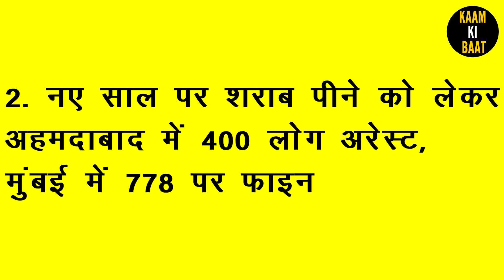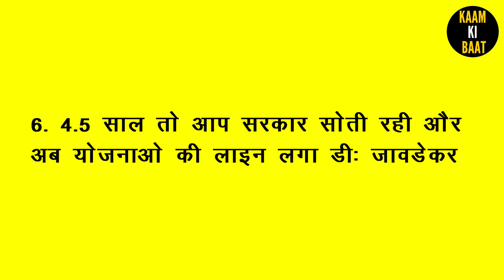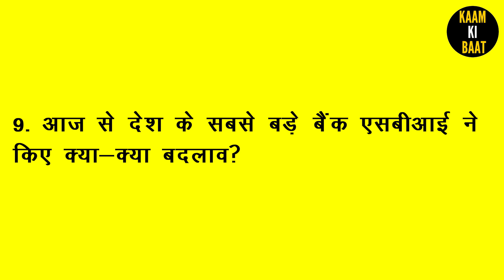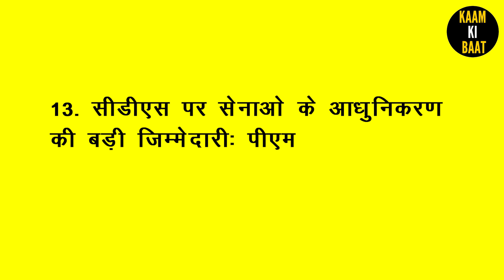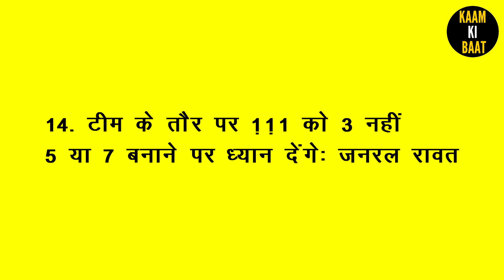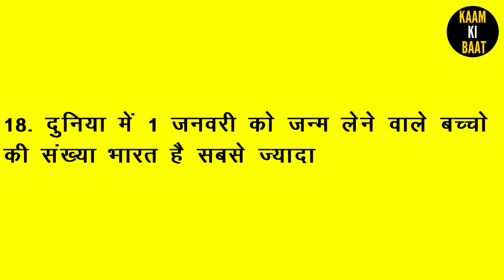Aaj Ki Taza Khabar News | बिपिन रावत बने तीनो सेनाओ के प्रमुख काम की खबर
is video me aap dekhenge din bhar ki taza khabare